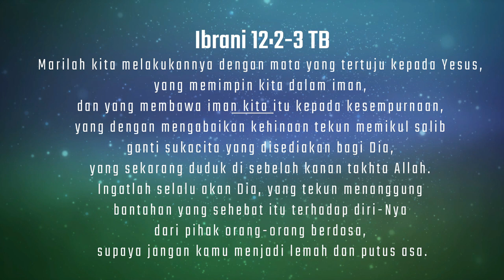Kids Online Experience. Gracia Community Purwokerto. Minggu, 16 Mei 2021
"Kenaikan Tuhan Yesus Memberi Harapan Baru"